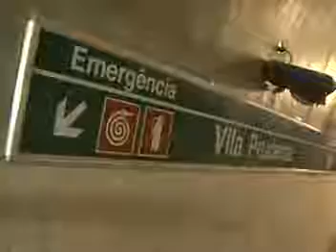Expansão SP - Obras Vila Prudente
Direção: Ivan Júnior (b2 Filmes)
Agência: Duda Mendonça Propaganda e PROPEG
Cliente: Secretaria dos Transportes Metropolitanos de São Paulo